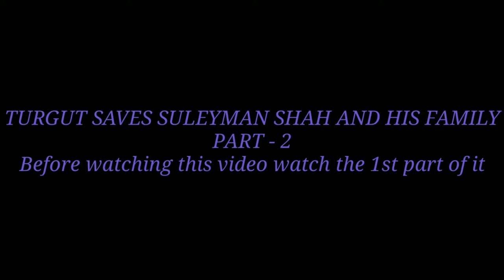Turgut saves Suleyman Shah and his family.Part-2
Ertugrul ghazi is a famous turkey drama show. This is the 2nd part of Turgut saves Suleyman Shah and his family which one I posted few days ago.